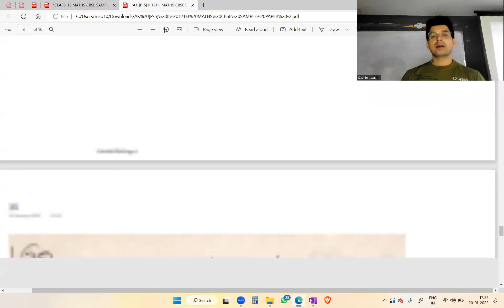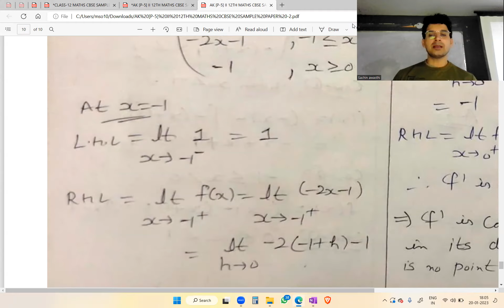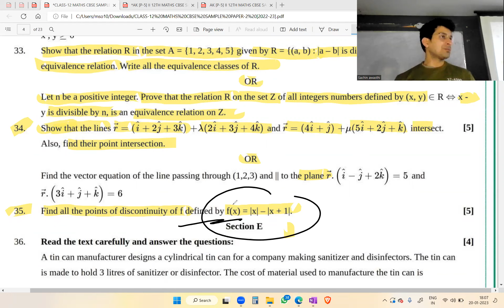Find all points of discontinuity of f defined by f(x) = |x+1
CLASS 12 : MATHS || IMPORTANT QUESTION || Find all points of discontinuity of f defined by f(x) = |x| - |x+1|..